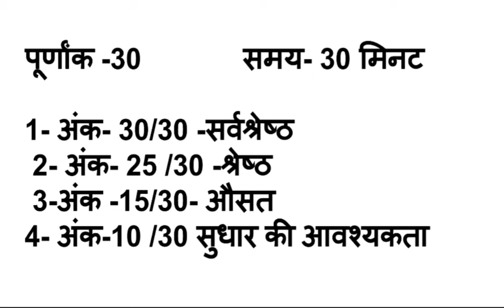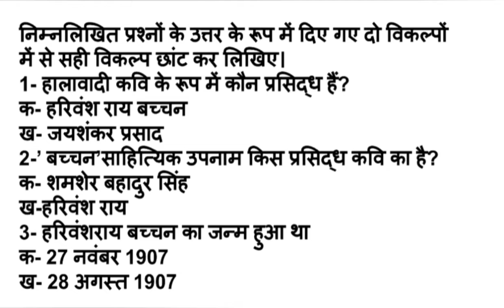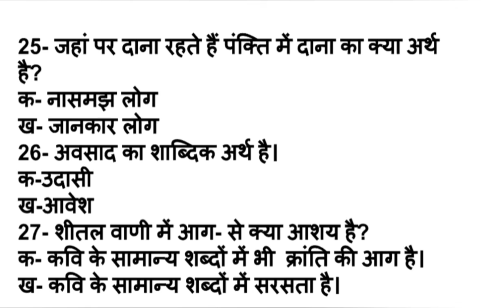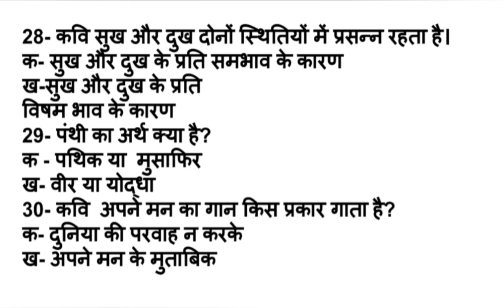Class -12, Revision test, Subject-Hindi,आरोह-2, आत्मपरिचय,वह व दिन जल्दी - जल्दी ढलता है